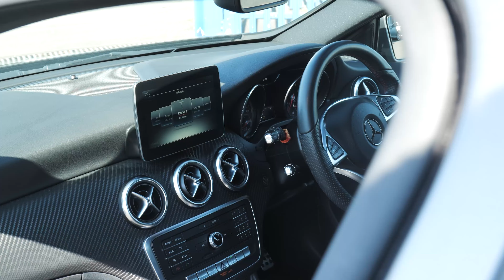Mercedes A Class A 180 D AMG LINE - 2017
Sagitta are delighted to present for sale this stunning 1 Owner from new Mercedes Benz A180 AMG Line, Manual in Metallic Mountain Grey with Black Half Leather Interior, car benefits from the following specification, Bluetooth, Voice Control, Reverse Camera, Cruise Control, Electric Mirrors, MP3, Keyless, Privacy Glass, Start Stop System, Multi Function Steering Wheel, Rain Sensor, Daytime Running Lights, 17" Alloy Wheels, car has Full Mercedes Benz Service History with the last service which was a major service carried out on the 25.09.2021 at 52757 miles at Mercedes Benz/ Beaconsfield, car will come with a new MOT, 2 Keys, 1 Owner from new, Great Value A Class,More photos available on our website, Finance Available, Part Exchange Welcome, 6 months Warranty included, all our cars come with complimentary 12 months AA Roadside Assistance, All our cars professionally cleaned and sanitised, Video walk rounds of any car can be sent to you, Nationwide delivery available, Deposits can be taken over the phone, Payments can be made via bank transfer, Finance applications can be completed online